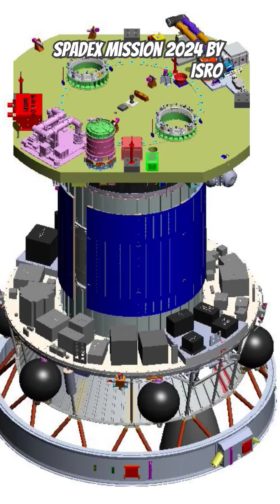India's First Space Docking mission 2024 | isro